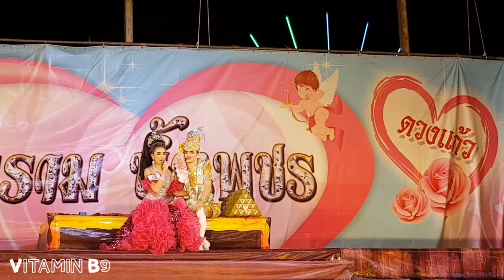น้องเนสจะทำเสน่ห์ เข้าหอรอรัก เอฟซีก็ติดรางวัลเร้าหรือ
เรื่อง เสน่ห์เมียน้อย วัดหน้าพระเมรุ 16/12/60